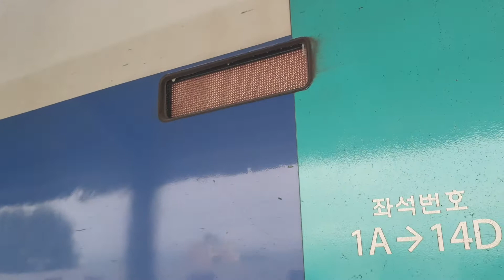2020.08.22 코레일 밀양역 부산발 서울행 KTX 252열차 10편성 진입